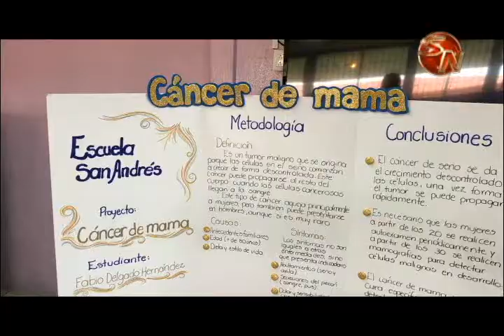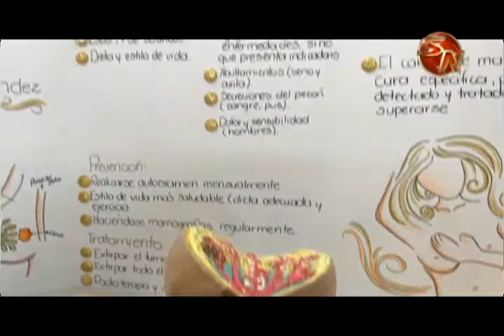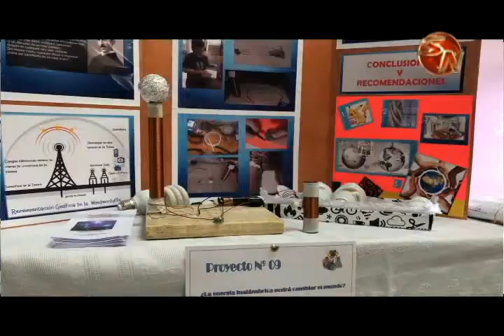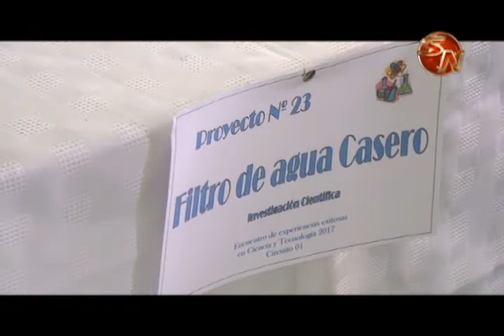Feria científica del circuito 01 se realizó este jueves en la Unidad Pedagógica Calderón Guardia